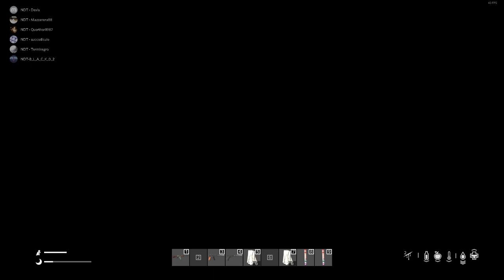NDT Base Raid PART 2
NDT-Mazzanera88 NDT-Strelok